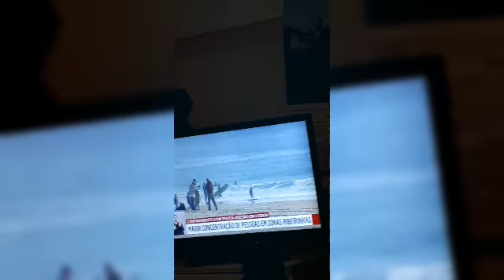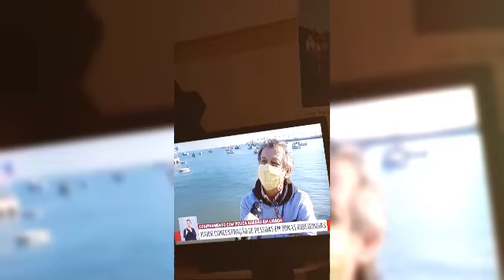vlog Alentejo terra e água